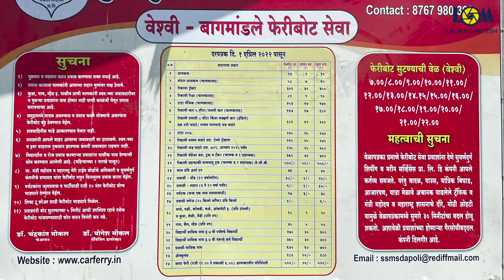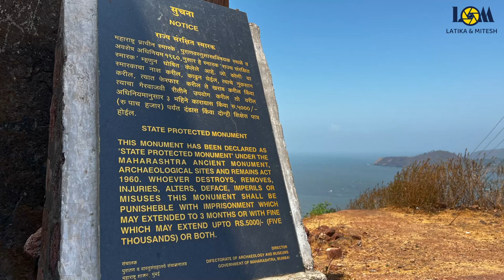बाणकोट किल्ला Bankot Fort | Himmatgad | Fort Victoria | Ratnagiri | Latika & Mitesh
Bankot Fort is a historic fortress located in the coastal town of Bankot in the Ratnagiri district of Maharashtra, India.
The fort is situated atop a hill overlooking the Arabian Sea, providing stunning views of the surrounding landscape. It is known for its unique architecture.
The fort has several notable features, including a large entrance gate, a watchtower, and several bastions. Inside, visitors can explore the ruins of ancient buildings and structures, including a palace, a temple, and a mosque.
One of the most fascinating aspects of Bankot Fort is its rich history, which includes tales of battles, conquests, and resistance against foreign invaders. The fort has changed hands many times over the centuries, and its walls have witnessed countless conflicts and struggles.
Today, Bankot Fort is a popular destination for tourists and history buffs alike. Visitors can climb to the top of the fort to enjoy panoramic views of the coastline and explore the ruins of this magnificent fortress. With its intriguing history and stunning architecture, Bankot Fort is a must-visit destination for anyone interested in the rich cultural heritage of India.